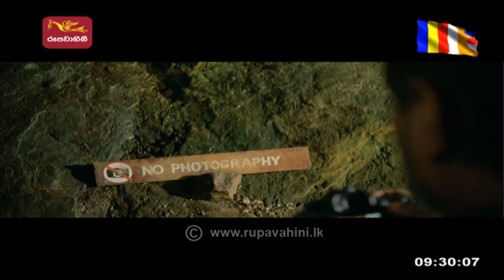Nugasewana - ආහාර සුරක්ෂිතභාවය | 2022-05-16|Rupavahini